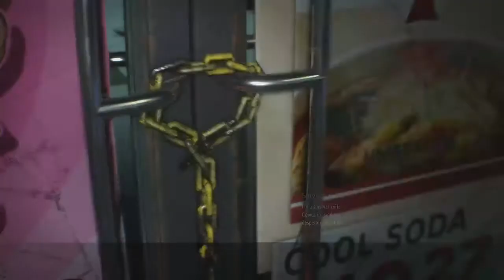Juan Attempts To Survive the Resident Evil 3 Demo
Our very own Juan Vasquez attempts to survive the Resident Evil 3 demo.